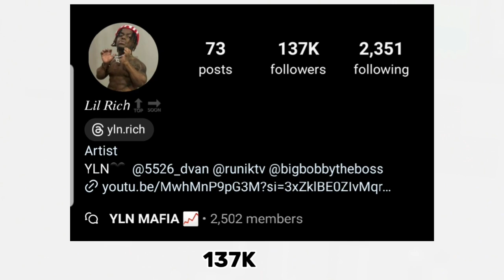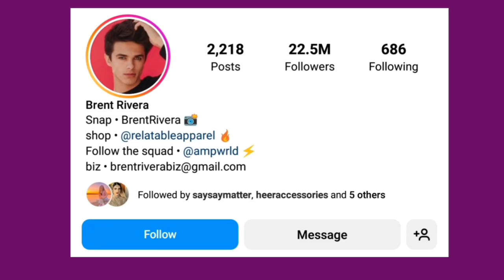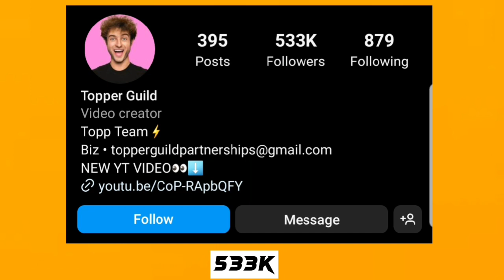Which One Is Your Favourite YouTuber? Lil Rich VS Brent Rivera VS Topper Guild 👑